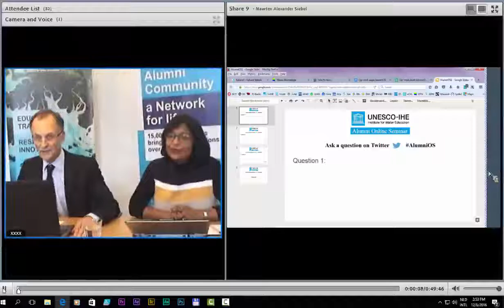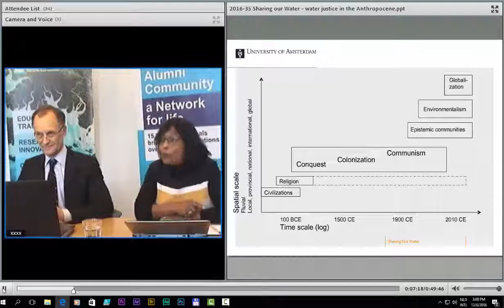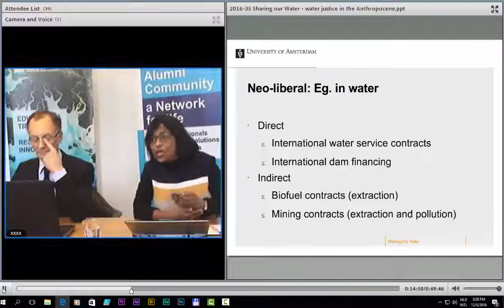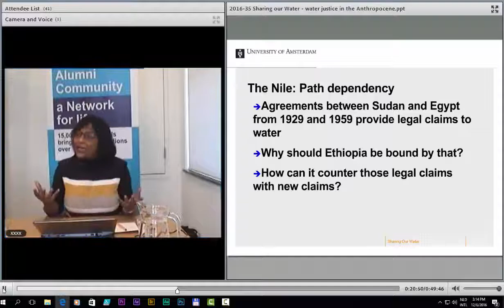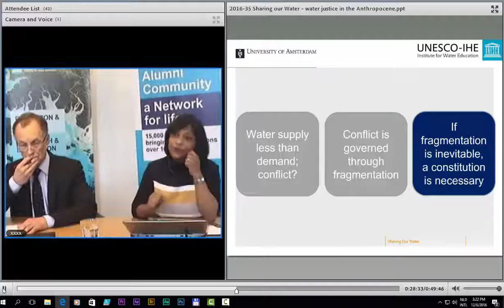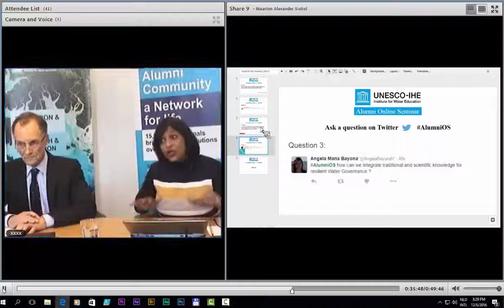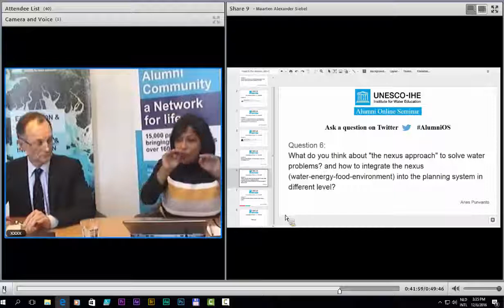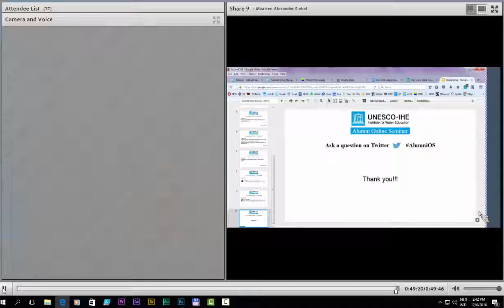IHE Delft 💧 Alumni Online Seminar: Sharing our Water: Water justice issues in the Anthropocene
In the context of the Anthropocene, the newest geological era in the history of the Earth, there is limited water for human use and human use must stay within ecosystemic limits. Such water use needs to be equitably shared between uses and users.

However, past to present patterns of water ownership, water pricing and financialization, water pollution and the impacts of climate change are such that they exacerbate water-related injustices at local through to global level. If these patterns continue into the future, water will have become completely privatized and/or securitized and water pricing will reach monopoly levels; while the impacts of water pollution and climate change will be externalized.

This presentation illustrates this story through examples of water conflicts from local through to global level (e.g. from transboundary water disputes on the Nile vs Mekong to the role of Coca-Cola in India and Nestle in the US).

The webinar 'Sharing our Water: Water justice issues in the Anthropocene' by Professor Joyeeta Gupta was held on 24 November 2016. It is part of the 'IHE Delft Online Seminars for Alumni and Partners' series. IHE Delft organizes the series in cooperation with TheWaterChannel. They are free and open to anyone to follow.

Joyeeta Gupta is IHE Delft's Professor of Law and Policy in Water Resources and Environment as well as Professor of Environment and Development in the Global South at the Amsterdam Institute for Social Science Research of the University of Amsterdam. She is also a member of the Amsterdam Global Change Institute.

She is editor-in-chief of International Environmental Agreements: Politics, Law and Economics (IF 2.0) and is on the editorial board of journals like Carbon and Law Review, International Journal on Sustainable Development, Environmental Science and Policy, Current Opinion in Environmental Sustainability, Catalan Environmental Law Journal, Review of European Community and International Environmental Law and the new International Journal of Water Governance.

She was and continues to be, lead author in the Intergovernmental Panel on Climate Change which recently shared the 2007 Nobel Peace Prize with Al Gore and of the Millennium Ecosystem Assessment which won the Zaved Second Prize. She has published extensively. She is on the scientific steering committees of many different international programmes including the Global Water Systems Project and Earth System Governance.